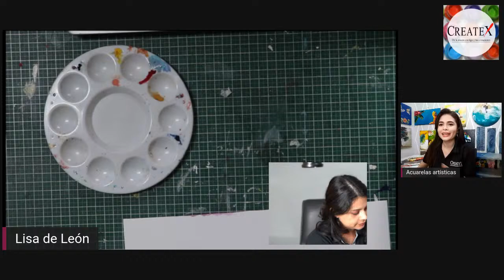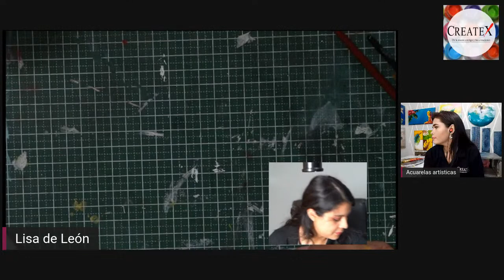¿Cómo pintar ojos con acuarela?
♦En la clase de hoy la maestra Lisa nos enseña como pintar ojos con acuarela :D